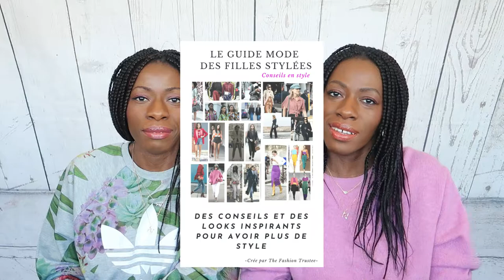HAUL MODE PRINTEMPS | The Fashion Trustee.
LES INFOS SUR NOS LOOKS :

//LES JEANS
JEAN BLEU / KILO SHOP

//  ROBE/JUPE
JUPE TUBE BEIGE / UNIQLO
ROBE TUBE / UNIQLO

SAC SEAU OCRE / MANGO OUTLET
SAC NOIR / MANGO OUTLET
SHOPPER BAG GRIS MÉTALLISE / MANGO OUTLET

BOTTINES BLANCHE / MANGO

Nadine et Nadège pour The Fashion Tustee
A+